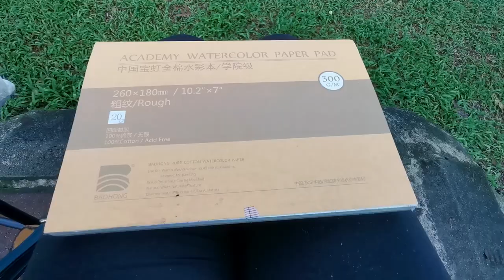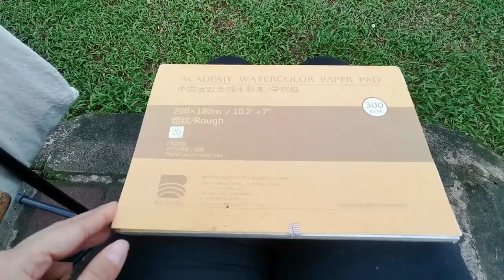Paint With Me | TAIPING LAKE GARDENS • Urban Watercolor Art •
Apa khabar! Trying outdoor painting at the nature of Taiping Lake Gardens. Can you believe the iconic rain tree is more than 130 years old!? The local council would continue to protect and conserve the beautiful trees, hopefully for many more years to come. 🦾 Thank You rain tree for providing us wonderful shade from the scorching Malaysia sun.

V I S I T
Taiping Lake Gardens
Jalan Pekeliling, Taman Tasik Taiping, 34000 Taiping, Perak

* BAOHONG Pure Cotton Paper 260 x 180mm
* Mungyo Water Colors 48 colours
* Silver Black Velvet Brush 8
* Pentel Pony Hair Artist Brush
* Artline Drawing System Technical Pen

Y O U  M I G H T  L I K E  T H I S